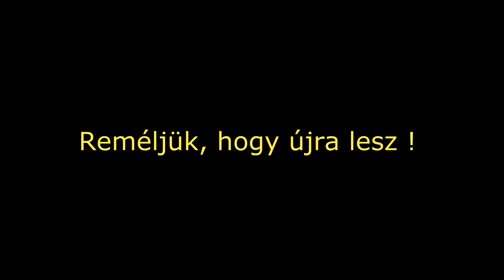Mezőhegyes Strand 1982 (Super 8 film capture 1)